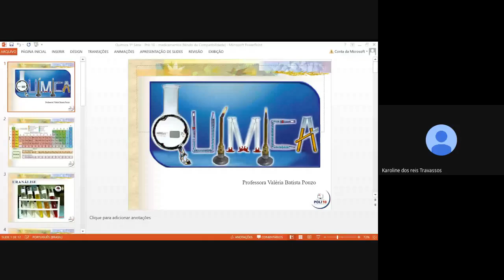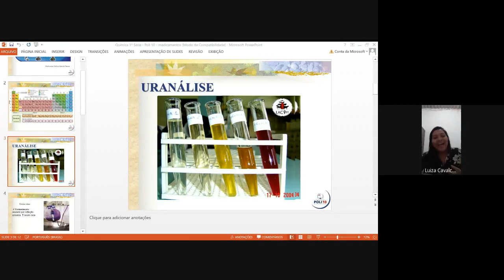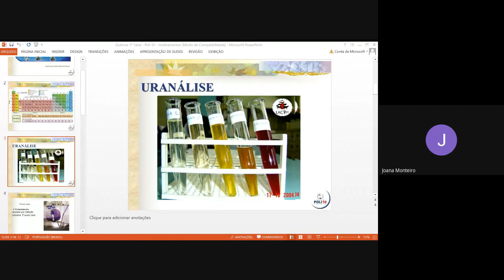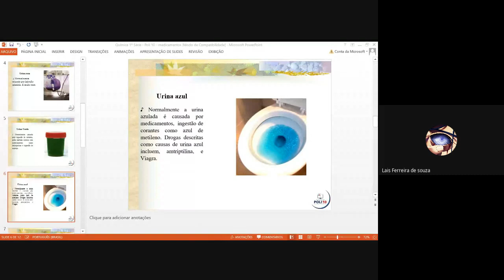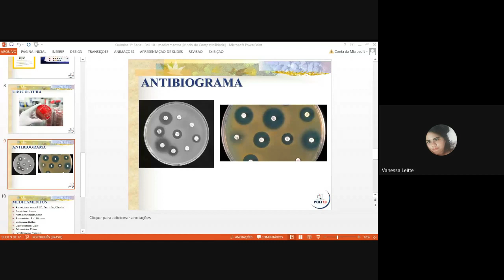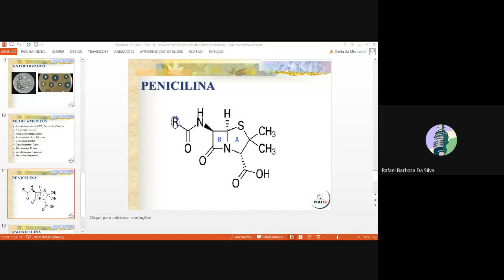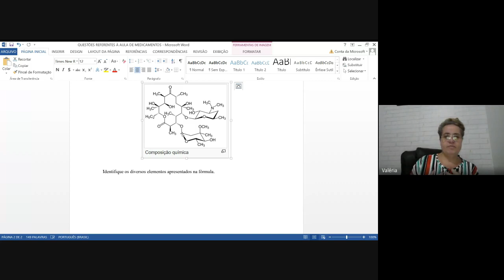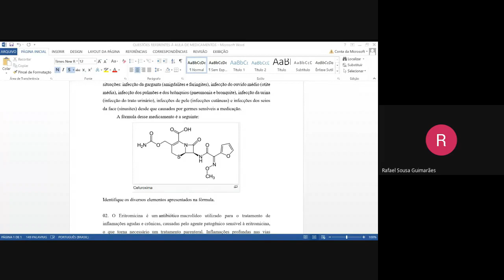Aula de Biologia (Medicamentos)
EJA – Educação de Jovens e Adultos

O colégio Poli 10 é credenciado pelo Conselho Estadual de Educação, através da Portaria N. 584, de 25 de outubro de 2018.

A Educação de Jovens e Adultos à distância é uma proposta diferente no ensino regular em sua estrutura e duração. É uma importante opção para as pessoas que trabalham durante o dia todo e que dispõe de pouco tempo livre ou, ainda, que não podem ou não querem se submeter a horários e rotinas determinados.